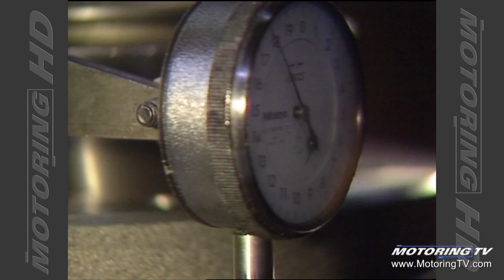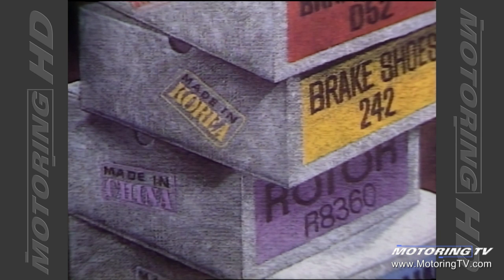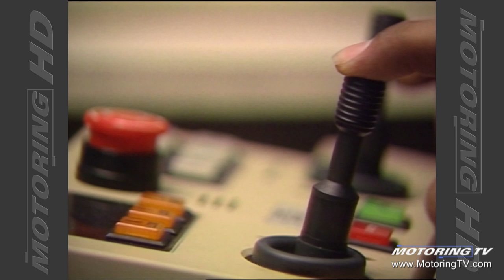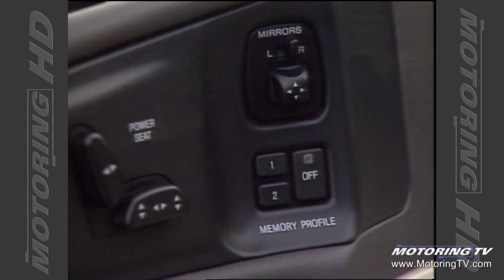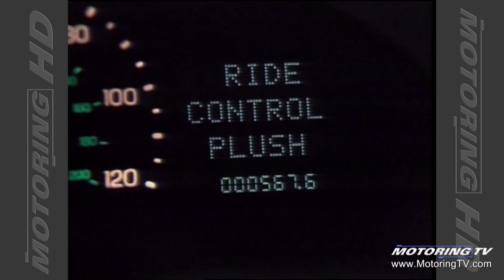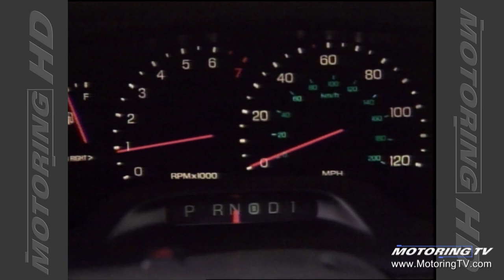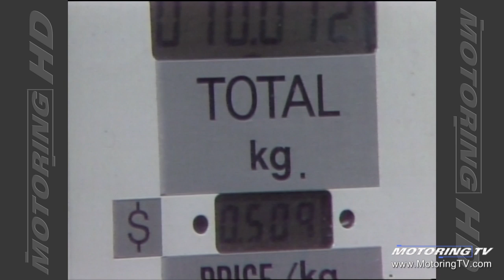Motoring TV 1995 Episode 12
- Off-shore brake rotors under attack
- 1995 Lincoln Continental
- life with a natural gas vehicle
- exhaust problems can be dangerous
- proper winching techniques
- why do some car makers resist offering ABS as standard?